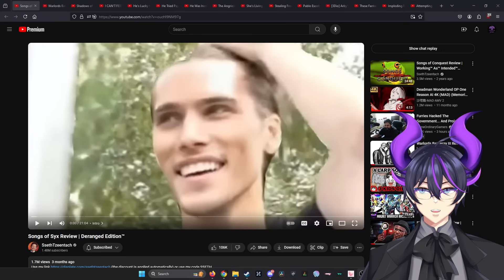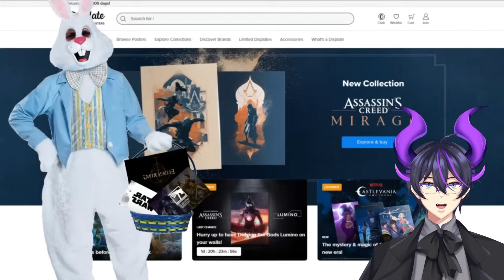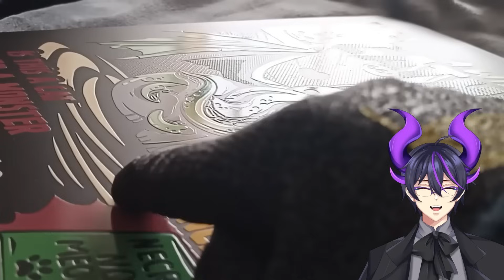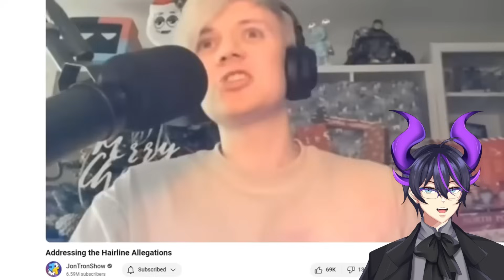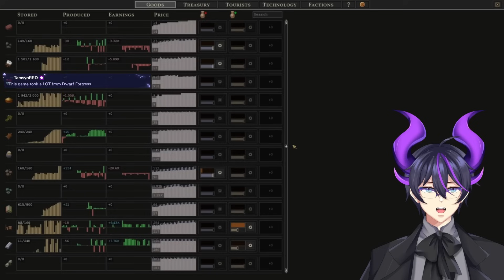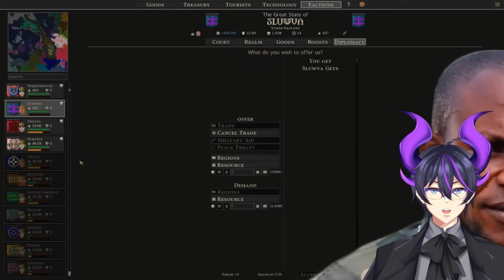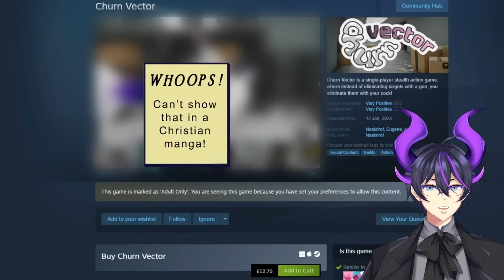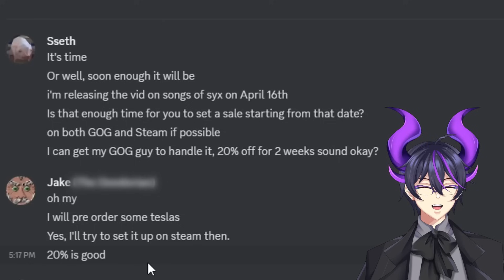"Songs of Syx Review | Deranged Edition™" | Kip Reacts to SsethTzeentach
Fellow Legends, welcome! Today we dive into another epic SsethTzeentach video. This time, we have an city state simulator of epic proportions. This was nothing short of a treat to watch. I absolutely recommend that you go ahead and check out SsethTzeentach, as well as the original video to show some support for the source material!